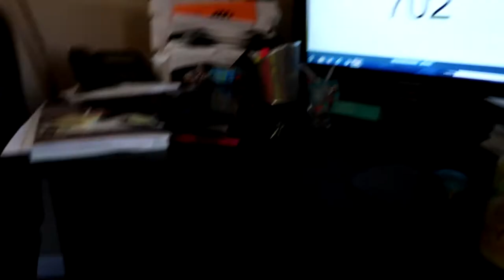BASKETBALL TRICKSHOTS *INSANE* (ARCADE EDITION)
► SOMETHINGS THAT ARE INTERESTING ABOUT ME :D
- I like football
- I like cameras and editing
- I hate school
- I hate life
- But I like camera teehee
- I like social media (in a way)
- I want to die (I mean live)

► IF YOU MADE IT THIS FAR DOWN THEN YOU ARE A TRUE SUBSCRIBER :)